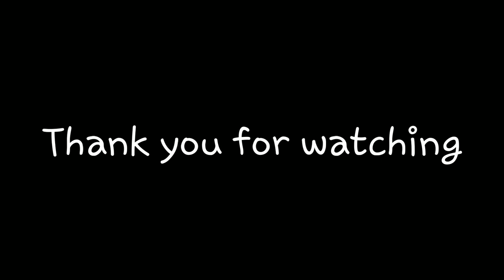Quick repair of Garburator ( sink garbage disposal)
This video will show quick repair if Garburator or sink garbage disposal.  please watch and learn.